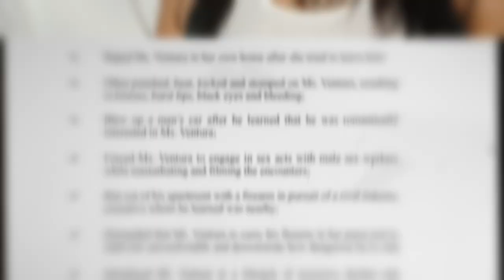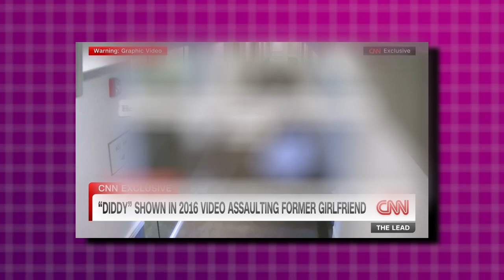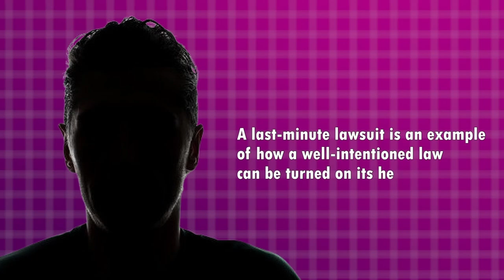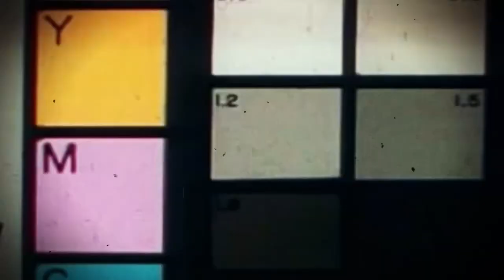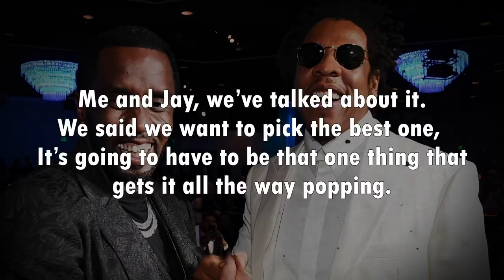After Watching This You'll Despise Diddy And Jay Z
In this video, we will uncover deep secrets about P Diddy and Jay z